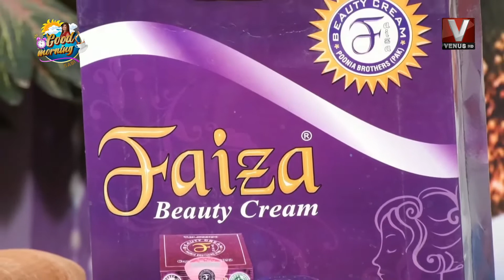Morning Show With Sabi || 26 January 2022 || VenusHD